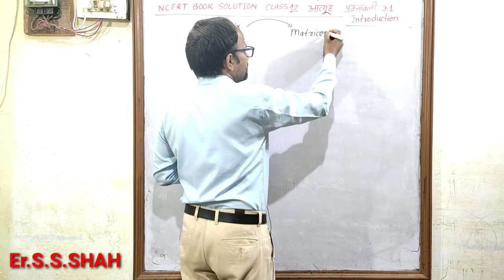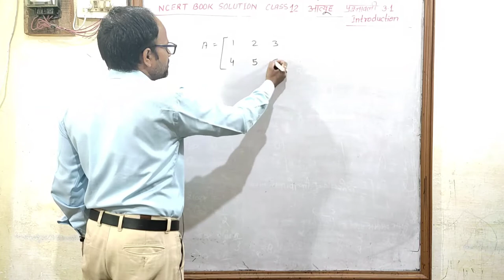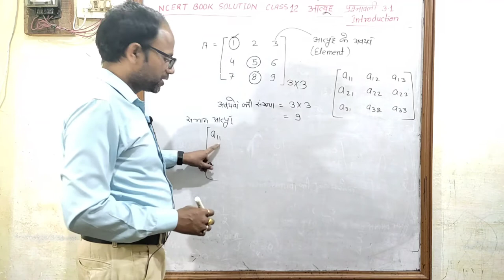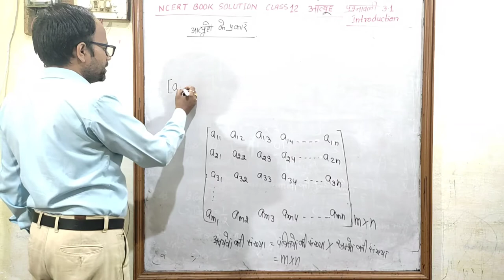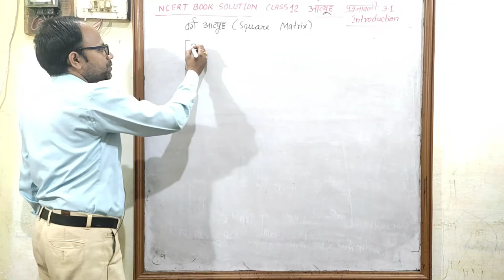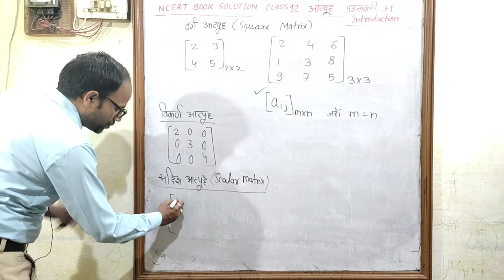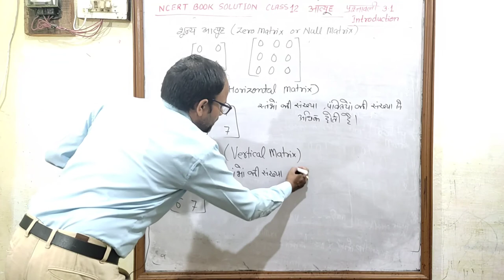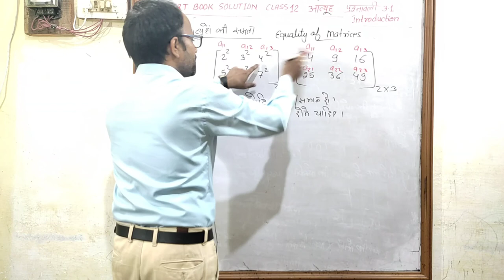आव्यूह MATRICES NCERT Class 12 Chapter 3 प्रश्नावली 3.1 Introduction परिचय